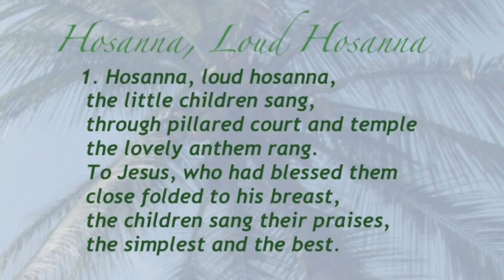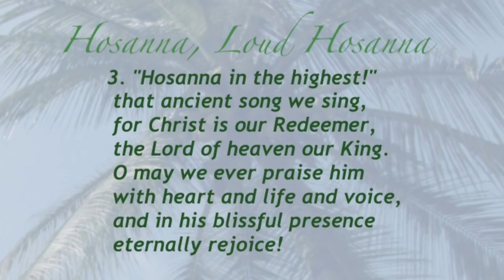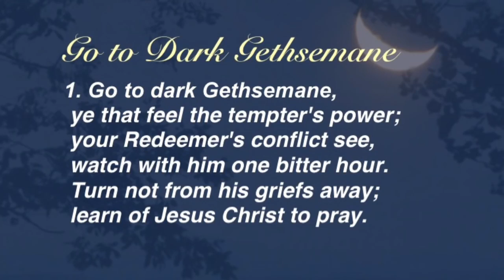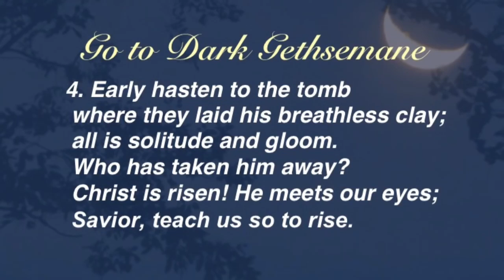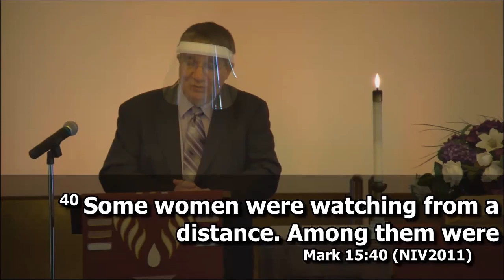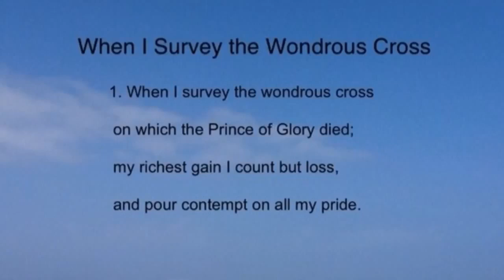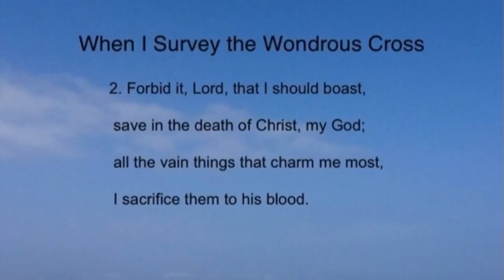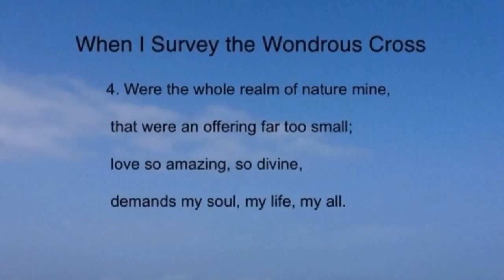2021-03-28 Palm & Passion Sunday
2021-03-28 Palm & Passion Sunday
Sermon Title: The One Who Comes
Scripture:  Mark 11:1-11; 14:1-72; 15:1-47

Today is a celebration of both Palm & Passion Sunday.  When the crowd shouted "Hosanna!  Blessed is he who comes in the name of the Lord!", they were quoting Psalm 118:26.  The original Hebrew is ungendered, better rendering it as "Blessed is the One who comes in the name of the Lord."  It reminds us that not only did Jesus come in the name of the Lord, but that we too as members of the family of God, are invited to come in the name of the Lord.  This worship also includes a reading of the Passion narrative as told by Mark in chapters 14 & 15.